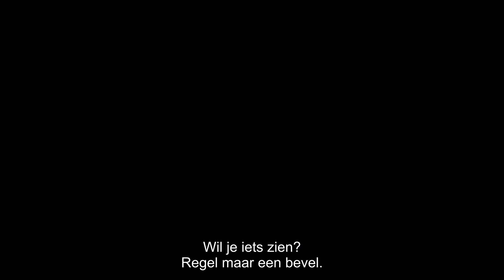True Detective seizoen 1 - Preview afl.05 'The Secret Fate of All Life'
Een vooruitblik op True Detective aflevering 5 'The Secret Fate of All Life'. Maandag 17 februari 2014 om 20.30u op HBO.